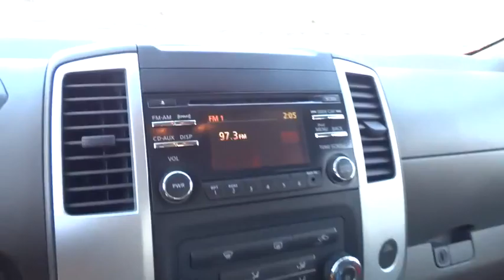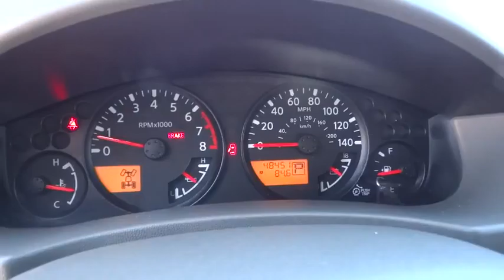2013 NISSAN FRONTIER 4WD CREW CAB Redding, Eureka, Red Bluff, Northern California, Sacramento, CA 52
2013 NISSAN FRONTIER 4WD CREW CAB
2013 NISSAN FRONTIER 4WD CREW CAB  - Stock#: 522528 - VIN#: 1N6AD0EV5DN716010